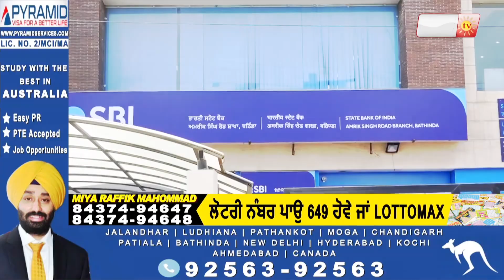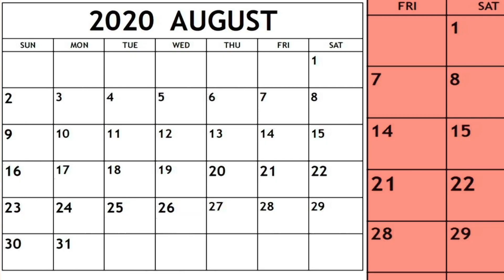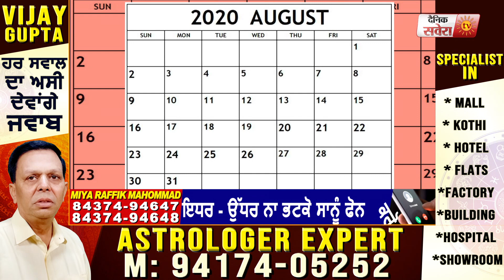August में 16 दिन बंद रहेंगे Bank, देखिए छुट्टियों की List